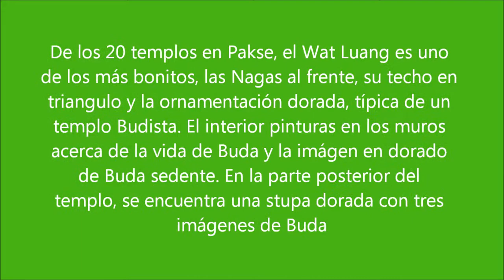Wat Luang en Pakse, Laos. Exterior e interior del templo Budista, pinturas, imagenes de buda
Wat Luang en Pakse, Laos. Exterior e interior del templo Budista, pinturas acerca de la vida de Buda, imagenes de buda, stupas doradas.